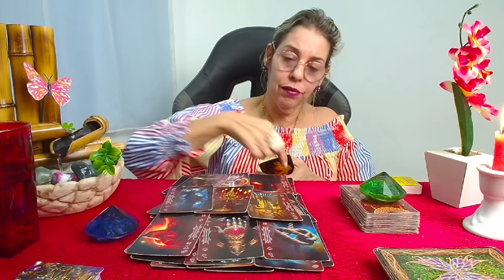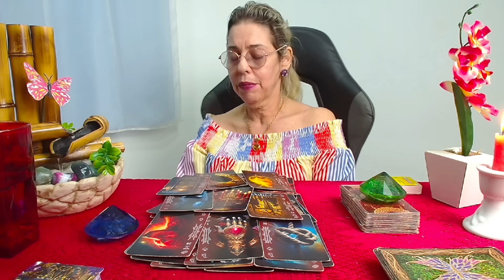PREVISÃO DOS GUARDIÕES PARA A SUA SEMANA- REVELAÇÕES SUPREENDENTES. (DE 11 a 17 DE AGOSTO)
Gratidão!

ESPIRITUAIS.